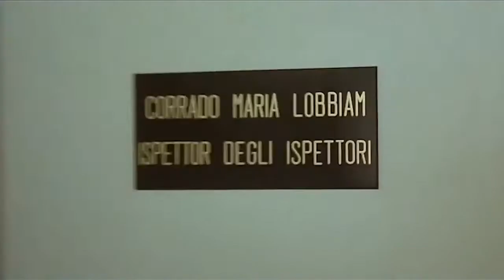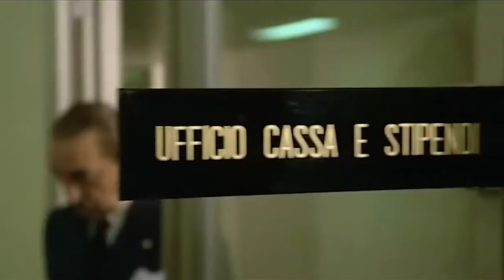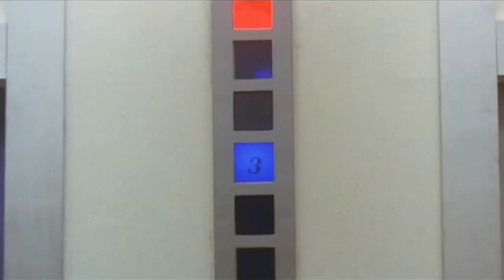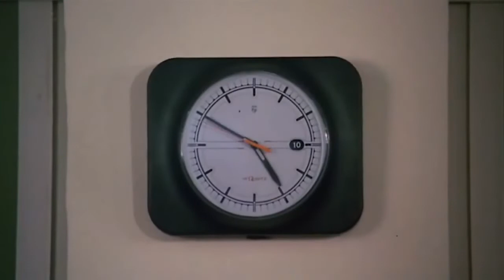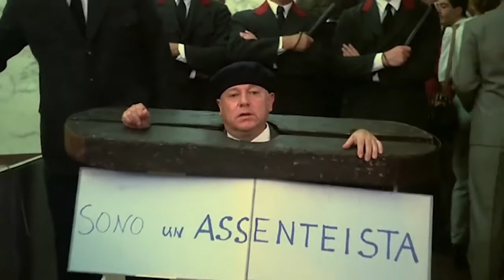中意双语字幕 - 意大利戏剧 Fantozzi assenteista in ginocchio sui ceci （旷工得在鹰嘴豆上跪下)